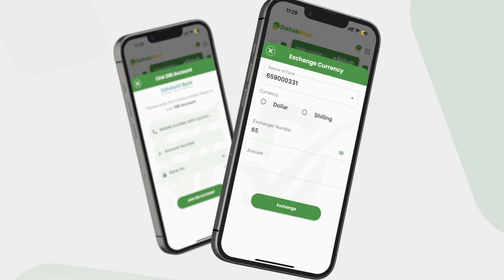QM oo sheegtay in aan la aqbalikarin xad-gudubka ay Itoobiya ku heyso madax-banaanida Soomaaliya.